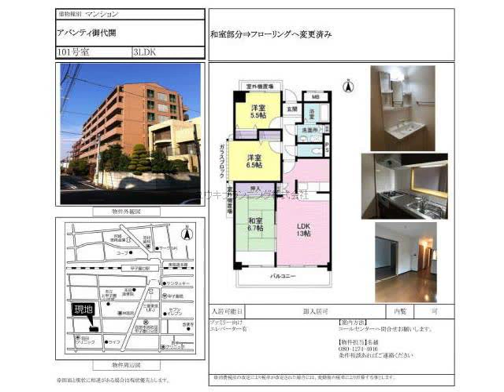甲子園口駅西宮市甲子園口３丁目賃貸ユウキプランニング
アバンティ御代開
西宮市甲子園口３丁目　ファミリー　MS